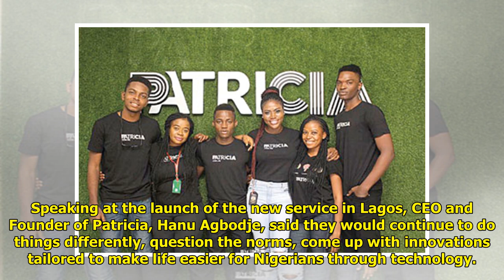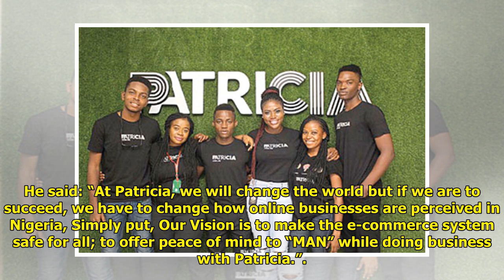Patricia launches Innovative e-commerce service